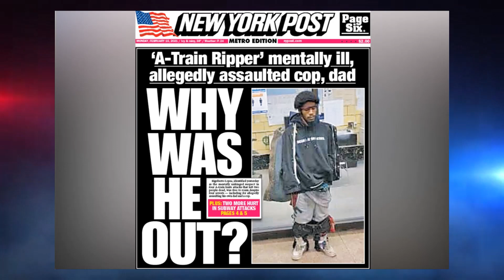Crime News Daily: Feb 15, 2021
[00:00] Intro
[00:10] Hospital Worker Abuses Elderly Patient in lift
[01:08] A-Train Ripper
[04:44] Outro

Case 1
Hospital Worker Abuses Elderly Patient In Lift

On the 12th February 2021, a 21 year old Polk County Florida man was arrested after sexually abusing an elderly lady at a the Lakeland Regional Health hospital he worked at.
The employee, 21 year old Jordan Robert James, took the 82 year old woman into an elevator while being transported from one floor of the hospital to the next for testing.
Whilst there, he violently sexually assaulted her.
Another officer who was working an extra shift that night was notified by hospital security staff at 9:45 that night of a possible attack on a patient inside the facility.
The authorities were notified and immediately arrested James without incident.
He has been charged with aggravated sexual battery and false imprisonment and has been detained at the Polk County Jail.
This incident remains an open and active investigation.

Case 2
A-Train Ripper

At 6:15pm on Saturday the 13th February 2021, police arrested a 21 year old homeless man who went on a subway stabbing spree killing two people and injuring two others, each victim believed to be homeless and vulnerable, using the subway as a refuge. The man named Rigoberto Lopez started his vicious attacks over a 14 hour period commencing at around 11:20am on Friday the 12th February 2021.  The stabbings occurred along the A train line in Manhattan and Queens in New York.

The first attack occurred when the crazed man approached a 67-year-old man named Carlos Martinez who was sitting on his walker on the subway platform at the West 181th Street station in upper Manhattan.
He said to the elderly man, “I’m going to kill you,” before stabbing him with a knife in the right knee and buttocks before fleeing. The man was treated at a local hospital (NewYork-Presbyterian Allen Hospital), and is in a serious but stable condition

Almost 12 hours later, Lopez approached a 40 year old man in an A train at Mott Ave station in Far Rockaway Queens. He stabbed this man multiple times in the neck and torso. At 11:19pm, a witness entered the carriage and found the dead body was sitting on a bench, surrounded by a pool of his own blood inside the idling train. The authorities were contacted and Emergency services arrived , as they entered the grisly scene they pronounced the unconscious and unresponsive man dead.

At around 1:15 early the next morning, a 44-year-old woman named Claudine Roberts was found unconscious after being stabbed multiple times across the chest.  She was gushing blood beneath the seats of another A train at the W. 207th Street station in upper Manhattan. She was taken to the local hospital, but died 1 hour later.

The final attack occurred at 1:28am along West 181 Station when the suspect stabbed a 43 year old homeless man who was sleeping on the stairs of the station. He was stabbed four times in the back, just below his neck. He staggered into a nearby Chase ATM foyer, where a security guard called for help.

He underwent surgery at a nearby hospital and was in stable condition.

Lopez’s last known address was a Brooklyn hotel used to provide shelter for the homeless.

Police located Lopez at at W. 186th St. and Audubon Ave. in Washington Heights and arrested him. He was found with a large knife and he was covered in blood and he was wearing the same clothes recorded on surveillance video.

He was taken into custody brought him to the 34th Precinct stationhouse in Manhattan.

The authorities reported that Lopez is mentally ill and has been in a psychiatric ward at least two times

He has a history of  at least 4 previous arrests which include assaulting his dad and another a police offer as well as criminal contempt. His  most recent arrest being in October last year, when he was seen walking around Washington Heights with a long kitchen knife and 48 bags of cocaine with plans to sell them.

Lopez was charged for murder and attempted murder of his 4 victims after undergoing a psychiatric evaluation at Bellevue Hospital.

New York Police Department Chief Brian McGee said “I’m not going to get into motive, but what I can tell you is they were all unprovoked attacks,’’ “The victims had nothing, didn’t initiate anything.